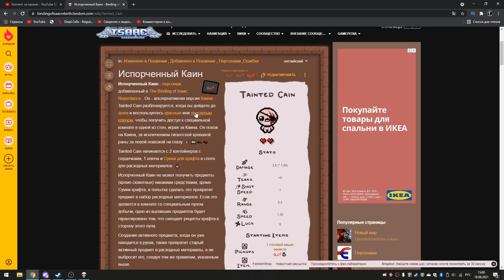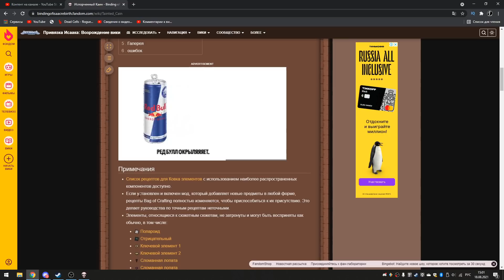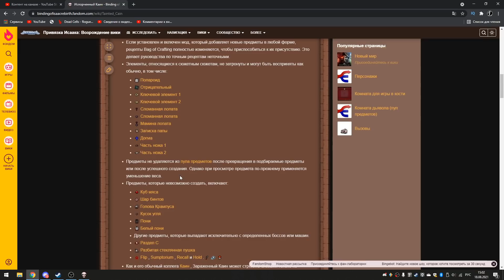Впервые играю Каином и БЕЗ рецептов / Эээ... Застрял в текстуре? / The Binding of Isaac: Repentance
The Binding of Isaac: Repentance - долгожданное DLC к легендарному рогалику, с еще большим количеством контента :з

Ну вот наконец я добрался и до крайне занятного и необычного из альтернативных персонажей. И сегодня я впервые соответственно играю Каином, у которого особенность в мешке для крафта, который не позволяет получать предметы привычным способом. А при попытке подобрать предмет, он разваливается на различные пикапы, которые мы можем уже в разном соотношении закидывать в мешок и при сборе 8-ми, получить какой-то предмет. Каждому предмету соответствует несколько разных вариантов крафтов и комбинаций просто бесчисленное множество выходит. И сегодня мы играем БЕЗ просмотра рецептов, ведь так и задуман этот персонаж. Поэтому сегодня будет очень много рандома с этим, постараемся разобраться с этой механикой, понять её интересные стороны, а так же и минусы на мой взгляд. Можно настакать даже одинаковые предметы и получить тонну чего-то конкретного интересного, особенно если знать нужный рецепт или вычислить его. И сегодня тоже не обошлось без нечто крайне странного, что я даже застрял в текстуре каким-то образом... в общем да, очень долгий забег, ведь приходится ролить предмет и соображать, пытаться его изменить, если получается что-то не нужное. Но забег вышел в то же время достаточно интересный, который неплохо раскрывает и показывает плюсы и минусы этого персонажа...)

Купить и скачать The Binding of Isaac можно в Steam по ссылке
Обратите внимание, что DLC приобретаются отдельно.

Музыка в конце видео (аутро): Celeste (Lena Raine) - Farewell

Подробнее о самой игре:
The Binding of Isaac: Repentance (TBoI) - ну эта игра, думаю, в представлении не нуждается. Легендарный рогалик, известный как своим специфичным сеттингом, так и просто огромным количеством интересного контента, тонны предметов, взаимодействий, врагов, комнат, уникальных ситуаций и просто всего, чего только можно пожелать :D Трудно найти любителя рогаликов, который не играл или хотя бы не слышал об этой игре. Ну а это прохождение будет посвящено последнему DLC Repentance, которое вышло в релиз 31 марта 2021 года, которое ожидали ещё очень давно, в котором в игру внедряется контент одного старого известного мода - Antibirth, в котором была добавлена еще одна глава и вариант прохождения, новые этажи, враги, боссы, предметы и взаимодействия, свой особый квест для прохождения этой линейки этажей. Помимо этого, что-то и из старого у нас так же переработано, изменены даже звуки, а местами текстуры и многое другое. В общем, контента выше крыши :з

Это прохождение на русском я решил продолжить со своего сохранения, на котором остановился еще когда-то очень давно, записывая эту игру еще на старте развития канала, ведь с нуля проходить Айзека было бы слишком утомительно и долго, лучше мы сразу приступим к исследованию Репентанса :з